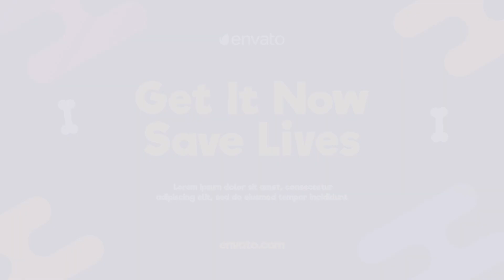Pets Slideshow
After Effects template for producing animal shelter slideshow, pet volunteer services or presentation with best moments of your pet.

Also you can create a Pets Slideshow promotion or veterinarian slideshow with a few clicks! Your clients in the waiting room will be glad to know something about your company looking at that video.

That template will help you produce a timeline slideshow or trend of pets medicine presentation fast and easily. Make your pets clinic video or center promotion more exciting and professional.